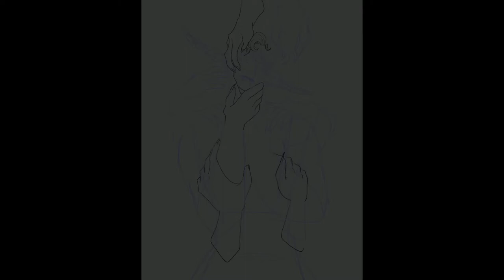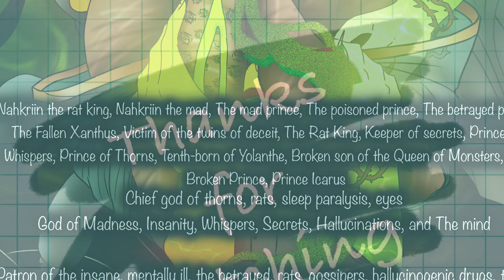Dnd homebrew gods pt.35 Nahkriin Xanthus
🧠Nahkriin Xanthus 👁️
Mutated wyvern , snow elf goddess + Reptilian god
He/him, Pansexual
Parents: Yolanthe Xanthus, Virdan S. Xanthus

God of madness, insanity, eyes, whispers, secrets, sleep paralysis, hallucinations, the mind, rats, thorns

Titles: Nahkriin the mad, The Mad prince, The poisoned Prince, The betrayed prince, Victim of the twins of deceit, The Rat King, Keeper of secrets, Prince of whispers, prince of thorns, twister of minds, mind vision, tenth-born of Yolanthe, Broken son of the Queen of monsters, The broken son, Prince Icarus

Patron of the insane, mentally ill, the betrayed, rats, gossipers, hallucinogenic drugs, those fallen from  grace

Music;
1. Vundabar - Alien Blues

2. Laura Les - Haunted